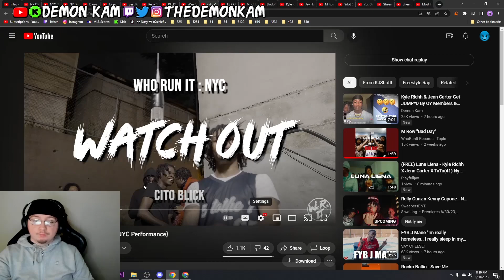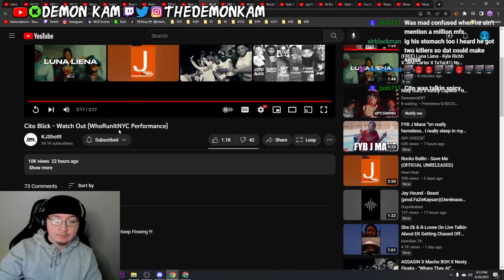Demon Kam Reacts to Cito Blick - Watch Out (WhoRunItNYC Performance)